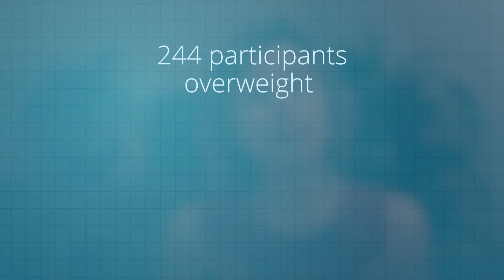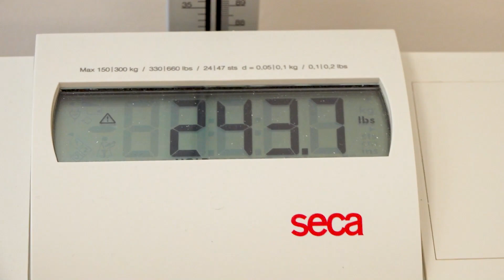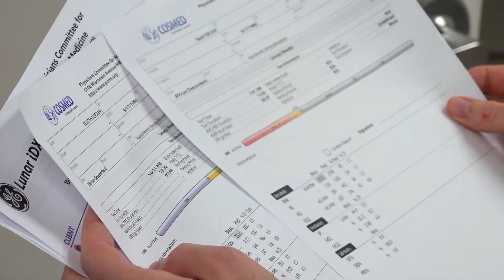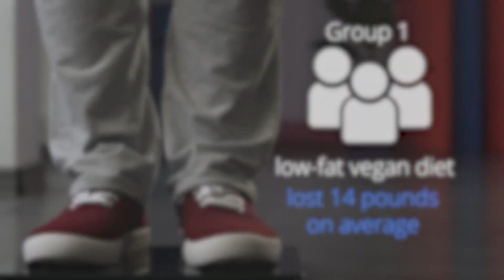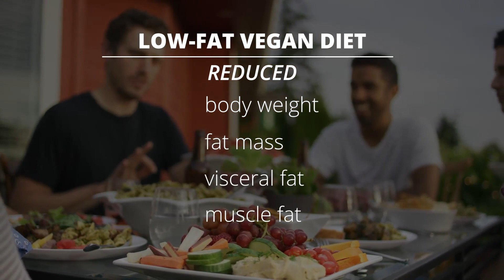Plant-Based Diets Boost Metabolism and Weight Loss!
A plant-based diet helps boost weight loss, increase after-meal calorie burn, and improve cardiometabolic risk factors! Dr. Hana Kahleova, director of clinical research with the Physicians Committee, explains the results from our latest groundbreaking study, published this week in JAMA Network Open.

We broadcast The Exam Room Live here on YouTube on weekdays at noon ET!